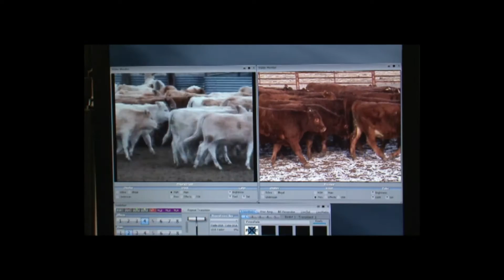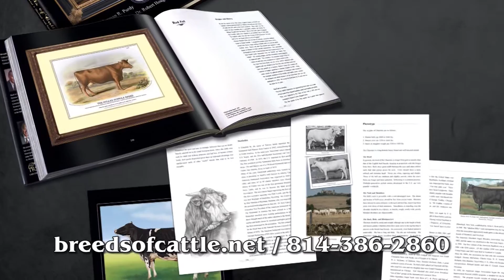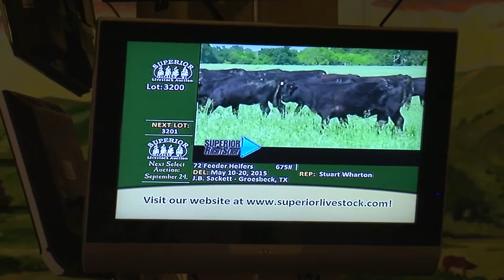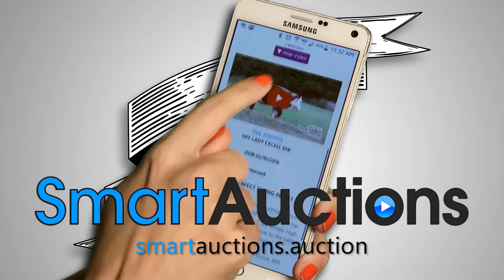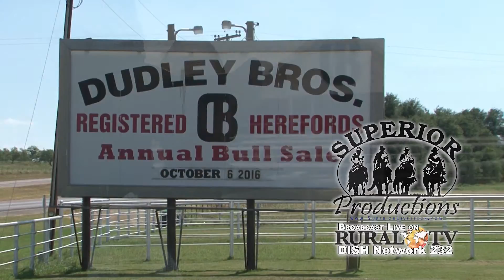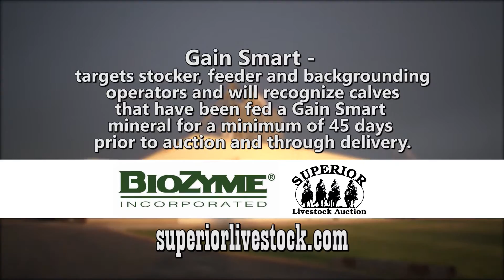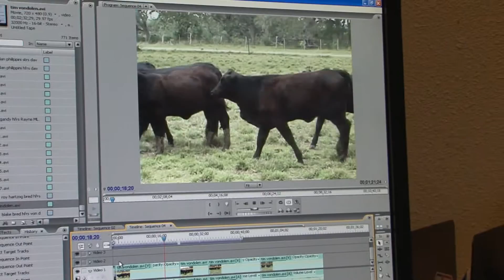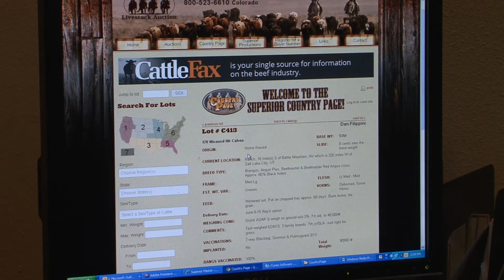The American Rancher featuring Superior Livestock Auction 2016